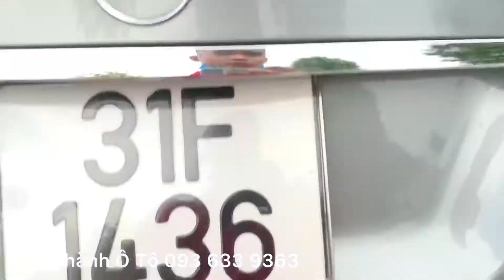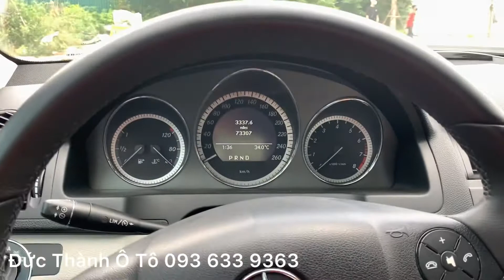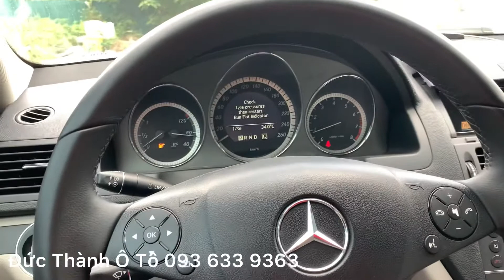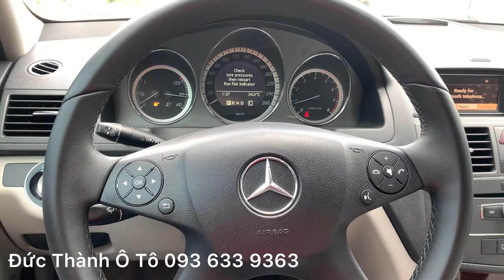(Xe đã bán) Mercedes C250 CGI 2010 | Cực chất, lành, giá đã quá tốt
Mercedes-benz C250 CGI sản xuất 2010
Tên cá nhân, biển Hà Nội
Xe đã chạy 11 vạn km

Bên em đa dạng các dòng xe, anh chị ủng hộ em 1 đăng ký kênh và bật chuông để được cập nhật những mẫu xe mới nhất từ bên em

Em có cam kết chất lượng xe trên văn bản:
• Xe không đâm đụng vào sắt xi khung gầm
• Xe không tranh chấp
👉 Bao check hãng toàn quốc tuỳ ý khách hàng
👉 Hỗ trợ trả góp ngân hàng đến 70%
👉 Hỗ trợ thủ tục sang tên đổi chủ

Hotline, zalo: 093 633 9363